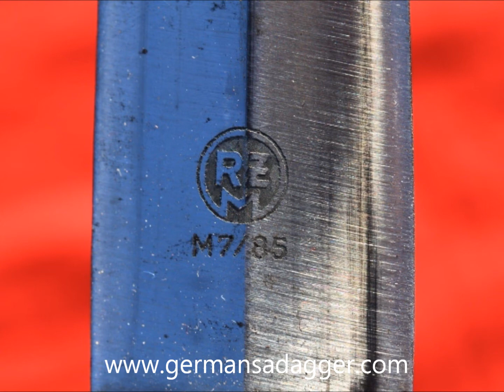WW2 German SA Dagger | RZM M7/85 by Arthur Evertz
Beautiful WW2 German SA Dagger marked RZM M7/85 by Arthur Evertz.   This SA Dagger is in excellent condition.  There is a small hairline crack in the handle as you can see from the photos and a small dent in the bottom ball of the scabbard.   Other than that the scabbard is in wonderful condition will nearly 100% of the paint stil on it.  The handle is stunning as is the blade.  Nice and tight dagger.  This late war dagger is a great addition to your collection and by a rather rare maker.